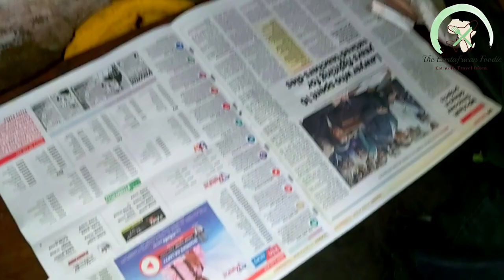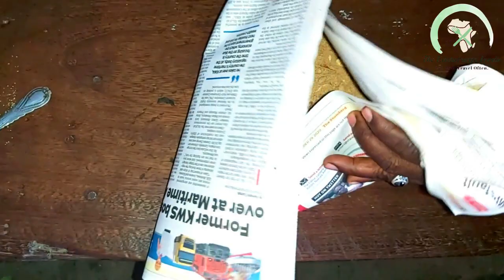Learn How to Make Authentic Swahili style Kahawa Tamu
This is the only authentic Swahili kahawa recipe you will ever find on the internet. learn how to make a Mombasa street style Swahili kahawa Tamu recipe from the local vendor himself.
Located in Baroda, Mombasa near Taj Jewellers.

Kahawa Tamu Recipe
Ingredients

1/2 kg sugar
100 g cinnamon powder
100 g ginger powder
50 g cinnamon sticks
50 g cardamom pods
a pinch cario powder (red food colouring)

1/2 inch freshly grated ginger  for 2-3 cups of kahawa

Mix the dry ingredients above together and store it in an airtight container.
To make the kahawa:
take enough mixture boil in water to make a concoction with freshly grated ginger for extra spiciness, then add the desired amount of water and let it boil once or twice.
Serve the hot kahawa with some ginger powder sprinkled on top.

👉🏽All opinions expressed in this video are formed based on my personal experiences. They may or may not work the same way for everyone. Some food or products that I use in my videos may not give you the same experience.